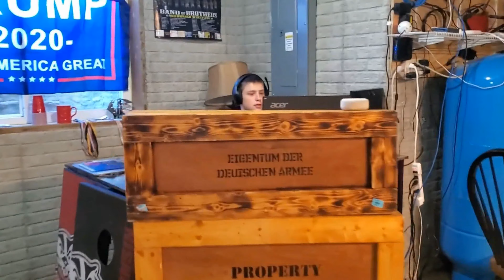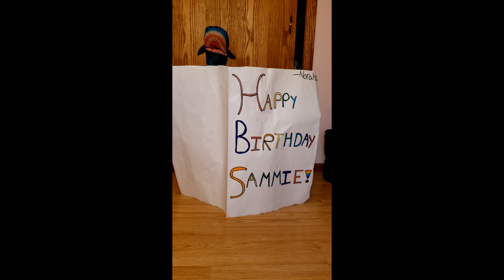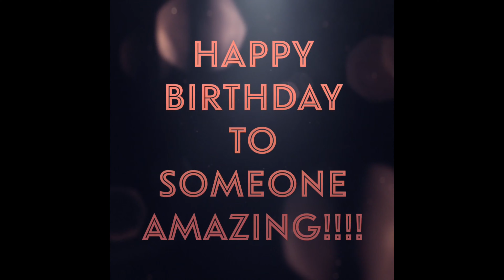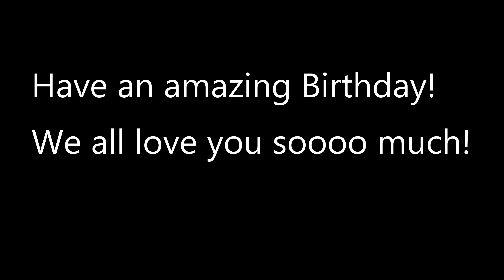Sammie Bday video 12